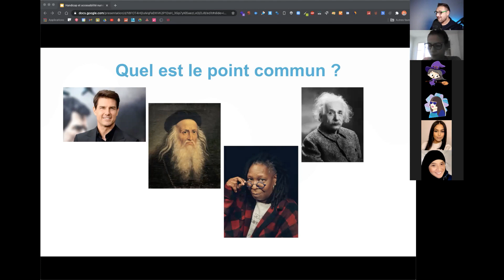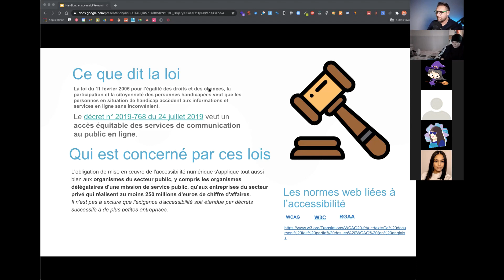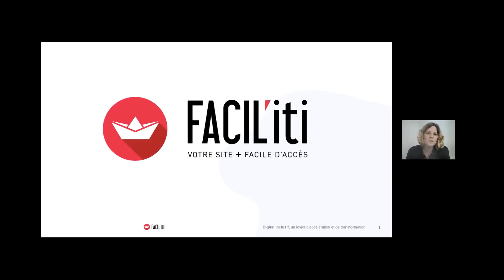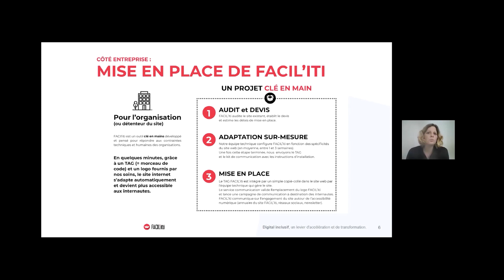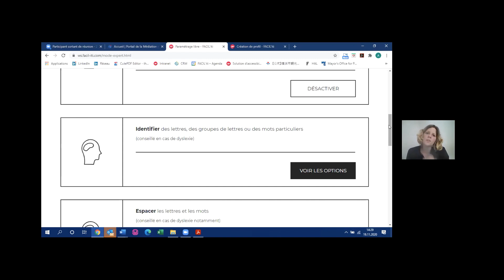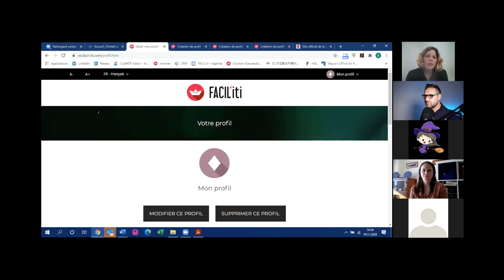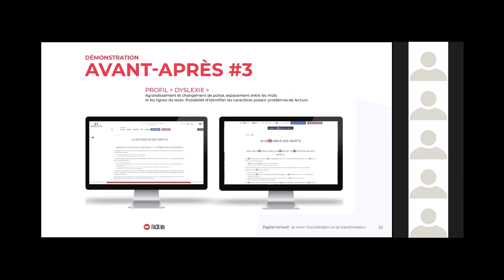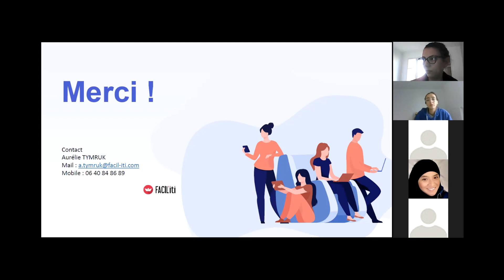Webinaire - Sensibilisation handicap et accessibilité numérique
Dans le cadre de la semaine nationale du handicap 2020 :
Petit Webinaire de sensibilisation au handicap, et à l'accessibilité numérique.
Invitée : Aurelie TYMRUK de FACIL'iti qui presente son outil innovant en matière d'accessibilité numérique de vos sites web :)